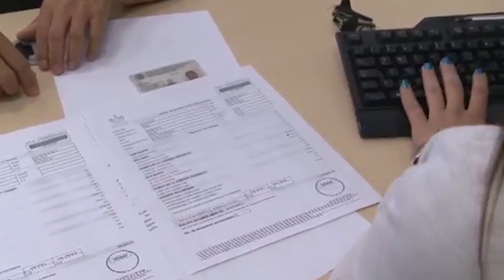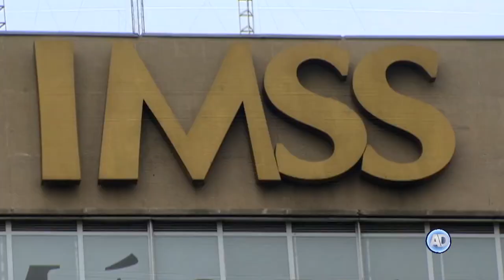Se analiza elevar edad de retiro: Gerardo Esquivel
Gerardo Esquivel, próximo subsecretario de Egresos de Hacienda, dijo que se está evaluando elevar la edad de retiro en todo el sistema de pensiones.

Nota de Margarita Jasso.